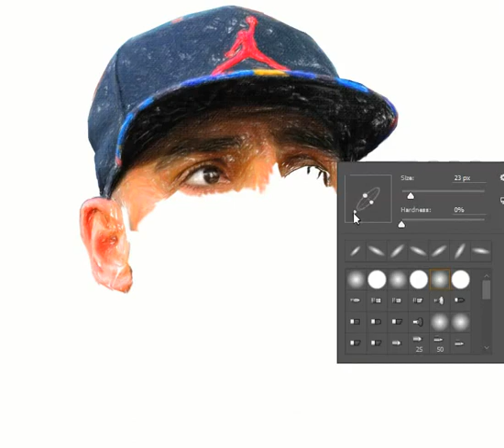Football paintings, digital painting, mahmoud mohammad tabrizi , mahmood tabrizi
Performing the painting of the popular football player of the Iranian national team by the sports painter Mahmoud Mohammad Tabrizi
Football paintings , Painting training , Art , Football , Football entertainment , digital painting